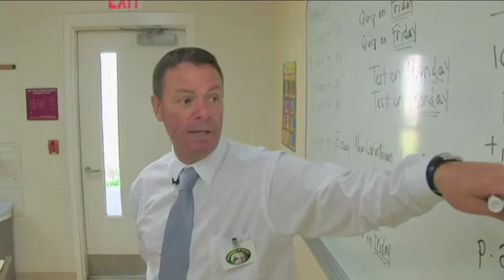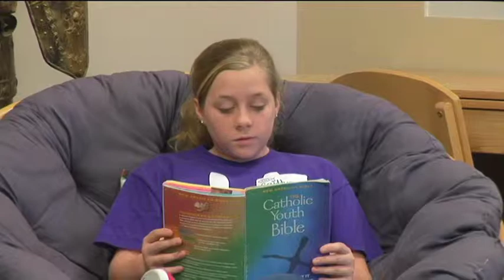Holy Family Catholic School Low Res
Holy Family Catholic School recruitment video.